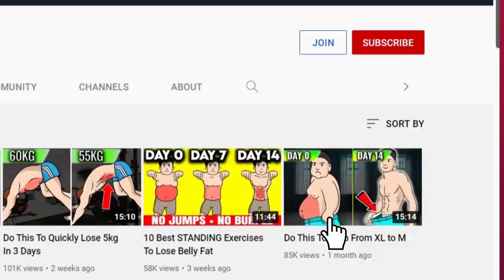Do These Moves Daily To Drop 5kg in 10 Days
Our Discord Invite Code: GAINZ